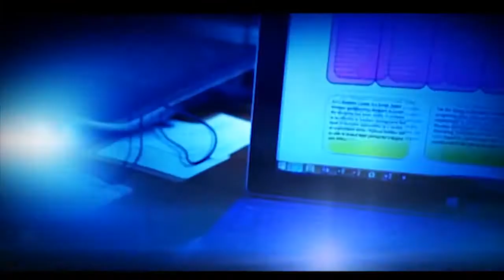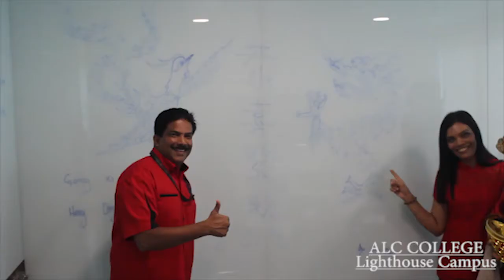ALC College CNY 2017